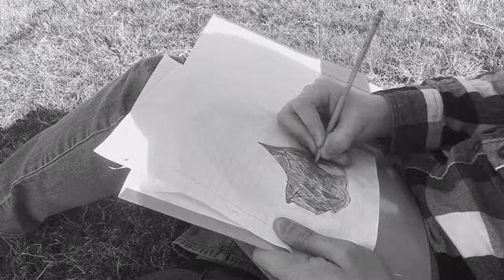A Drawing Of A Young Man’s Life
Hope you enjoy the latest short film, Danny is a young man who is unsure of his future and finds comfort drawing in his spare time.